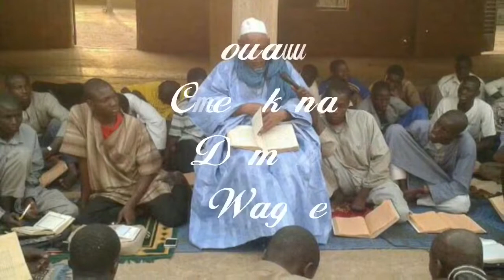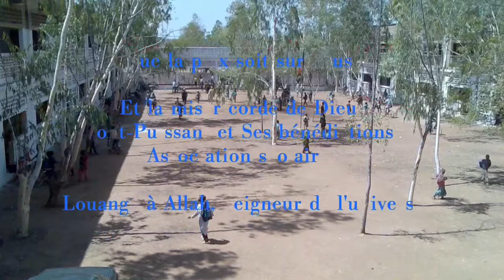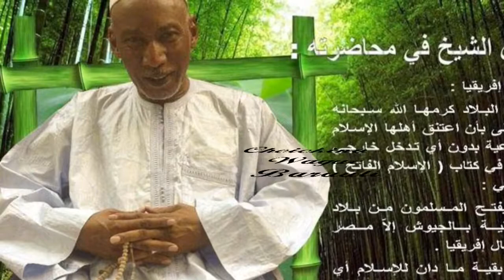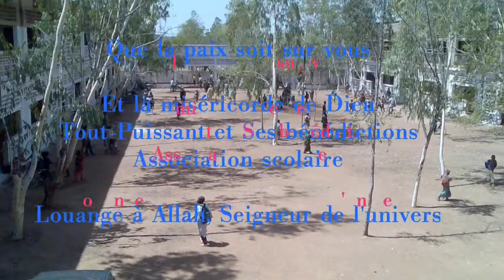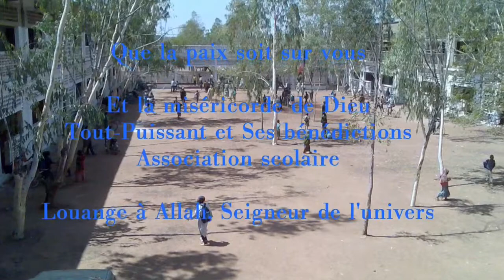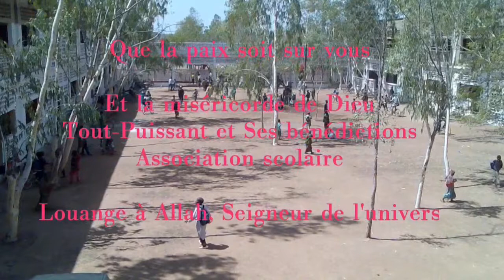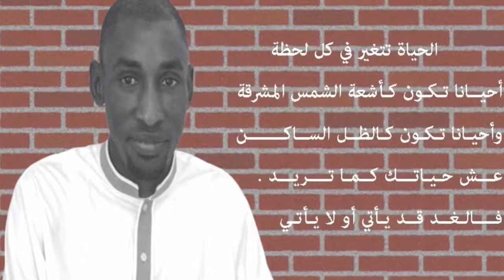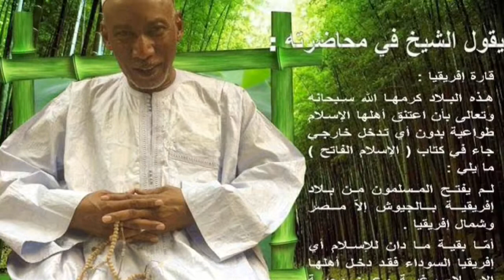07 Moualim Cheickna demba Wague et Bare Traoré Sunna منخفض الدقة Radio jekafo bamako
Moualim Cheickna Demba Wague Avec Abdoulaye Adam Traoré Radio Jekafo Bamako sunna et bideha très important Cheick Muhamad Al moustapha Wague Barouéli Mali Merci pour les bonnes explications sunna et bideha que Dieu vous bénisse